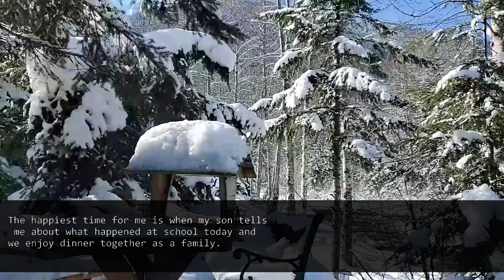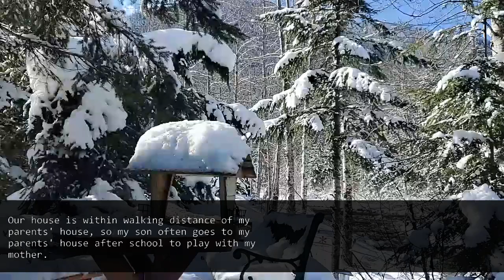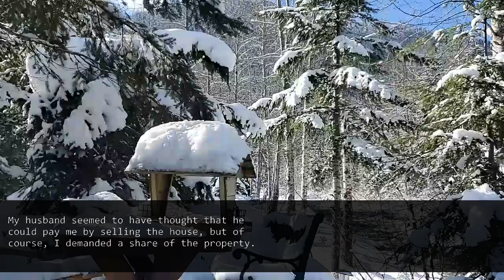My friend sent me a message by mistake saying "Hurry up and divorce that monster."